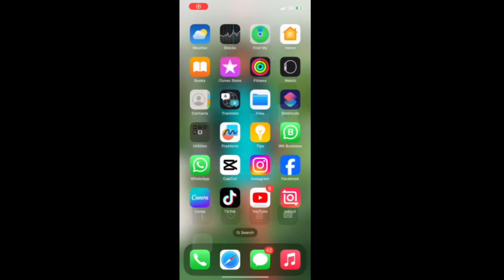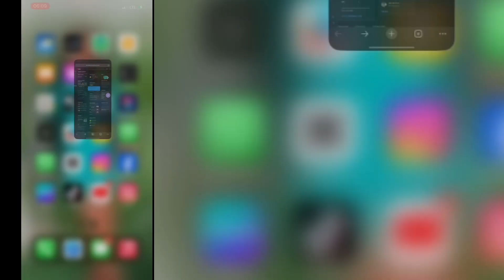This is how to get access to your YouTube audio library through the YouTube app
I found out I couldn’t access my YouTube library the way I used through “your data” so I made some research and got answers.

I decided to make a video cos I know some people will be lost too.

Follow the instructions to access the YouTube library.

Use the YouTube audio library to download  musics for your content that doesn’t have claim to avoid strikes in your channel